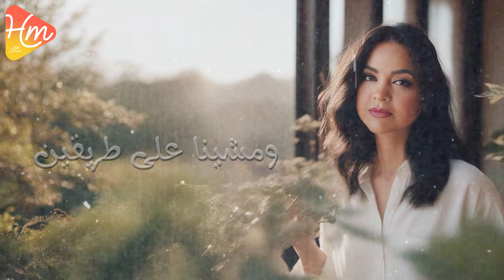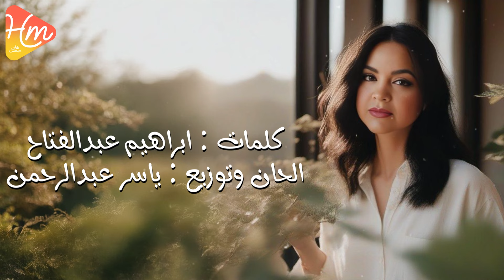Hanan Mady - Shebak Adeem حنان ماضي - شباك قديم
القناة الرسمية لهاي ميكس لإنتاج الفني
High Mix Music Official Youtube Channel